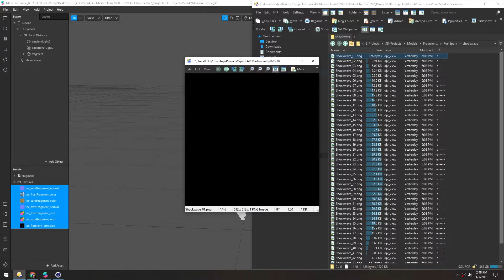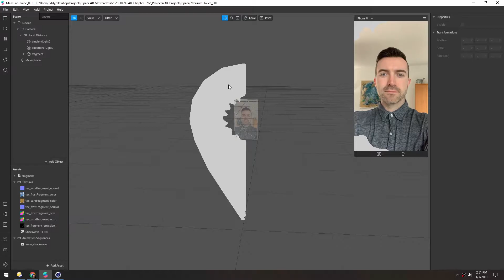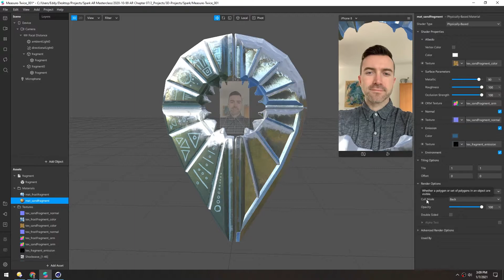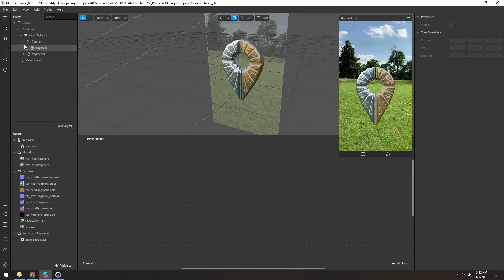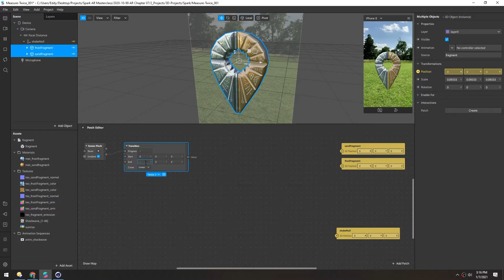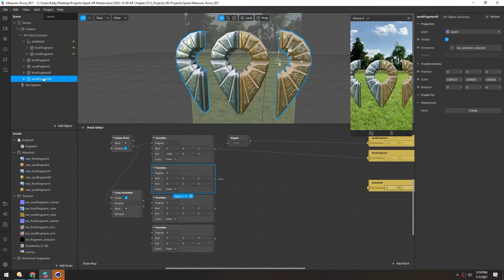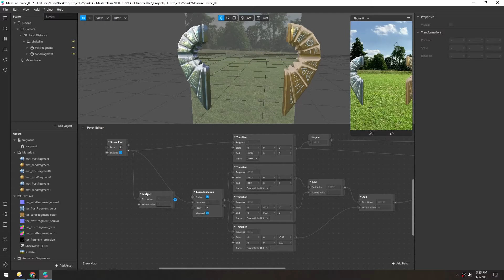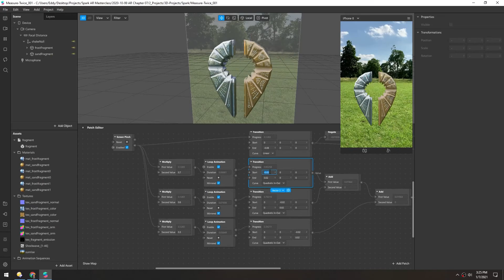Spark AR - Screen Pinch (Masterclass Chapter 7)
Sorry the audio quality in this chapter is not great. My screen recording program decided to switch things up without letting me know. It should be better next chapter.

In this lesson, we use a simple Screen Pinch patch to control a slew of different functions. It's amazing what you can do with just a single value that ranges from zero to one.

Download the finished project on the Spark AR Masterclass website. It includes the 3D models, a patch, a script, and all the textures you'll need.

Learn how to make Instagram filters by following along with the Spark AR Masterclass on YouTube! and start with Chapter 1.

Follow for more Spark AR tips!